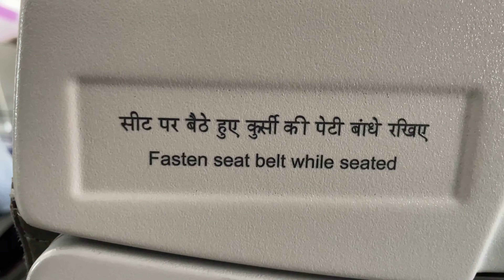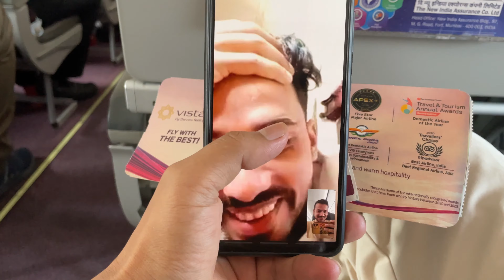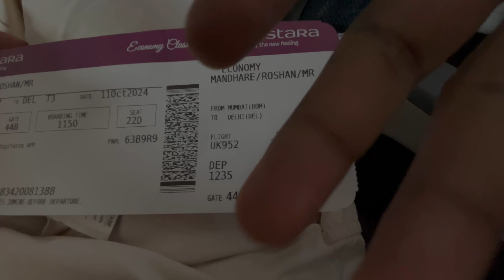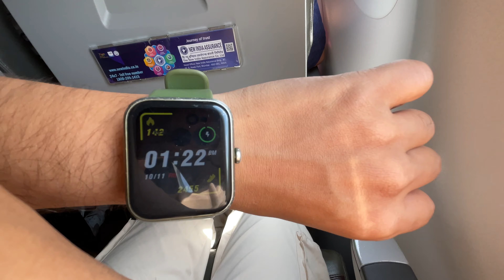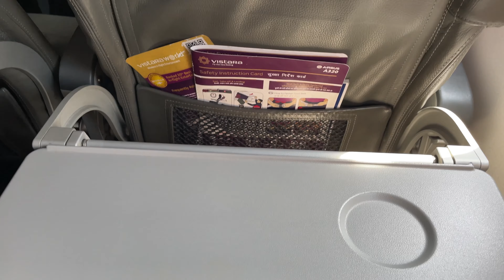पहिल्यांदाच केला विमानाने प्रवास 😍 | विमान उडायला झाला उशीर 😮‍💨 | My first flight journey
पहिल्यांदाच केला विमानाने प्रवास 😍 | विमान उडायला झाला उशीर 😮‍💨 | My first flight journey | 1st time Flight journey | Mumbai To Delhi Flight Travel | Roshan_RM_vlogs | Marathi vlogs